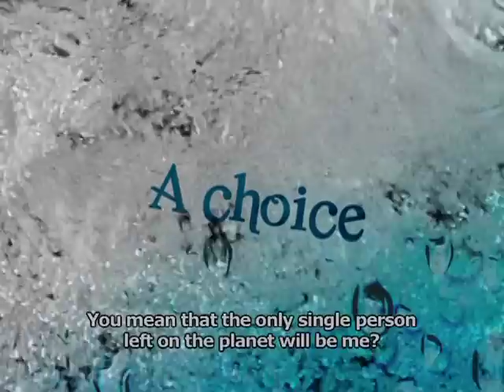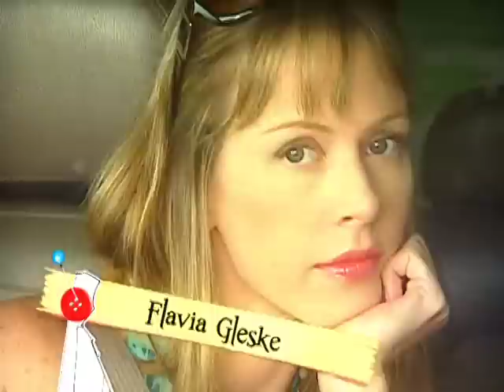Valgame Dios (¡The Love Curse!)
Hace exactamente cien años, cayó sobre las López un maleficio que ha condenado a las mujeres de ésta familia al despecho eterno.
 Son todas ellas guapas, inteligentes, risueñas, buenas y trabajadoras pero, a la hora de enamorarse, se equivocan. A todas ellas les ocurre lo mismo: les salen a la vez dos pretendientes, uno bueno, maravilloso, y otro sinvergüenza, mujeriego. Y siempre eligen al que las va a hacer sufrir.
 Así ha sido durante un siglo, de manera que cuando Yamilet López, la más joven de la familia y protagonista de ésta historia, dice que está harta de la soledad y sale a la calle decidida a conseguirse un marido, su madre y su abuela exclaman ¡Válgame Dios!, aterradas por la certeza de que a la muchacha le va a pasar lo mismo que a todas ellas.
 Y efectivamente, así es. El día que comienza este cuento, Yamilet conoce a Ignacio Castillo, un joven bueno, trabajador, maravilloso, que es, sin lugar a dudas, el hombre de su vida. Pero también conoce a José Alberto Gamboa, un hombre encantador, que ya tiene una esposa, una amante y...en fin, un sinvergüenza que es, sin lugar a dudas, el que la va a hacer sufrir.
 El detalle está en que ella no sabe cuál de los dos es el bueno y cuál es el malo y, el maleficio que pende sobre Yamilet la va a llevar a equivocarse.
 Las López tienen la esperanza de que el maleficio tenga una contra, saben que debe de haber una manera de romperlo. Lo que no saben es que depende de un secreto que oculta Marbelis Castillo, la madre de Ignacio, una mujer a la que todos creen santa pero que es en realidad un ser perverso, capaz de todo para evitar que se sepa la verdad, incluso de matarlas.
 ¡Válgame Dios! es la historia de un gran amor, tan inmenso como imposible, llena de magia, de risas, de esperanza, así como también de lágrimas, sufrimiento, secretos, mentiras, miedos y hasta asesinatos que van a intentar impedir que el bien triunfe sobre el mal y que Yamilet López consiga romper el maleficio y ser por fin feliz.